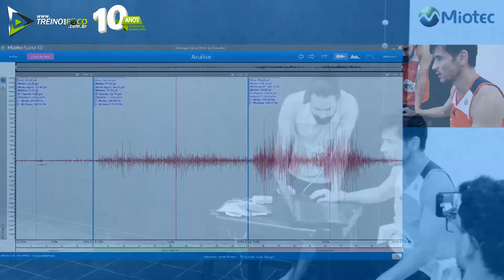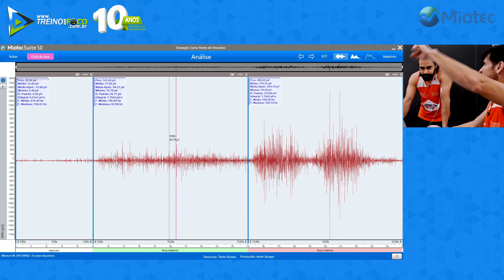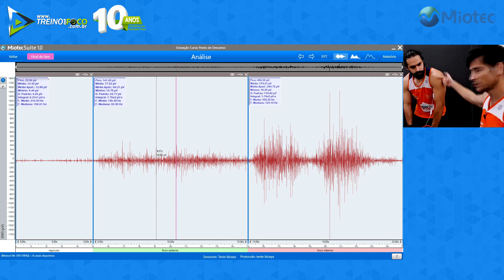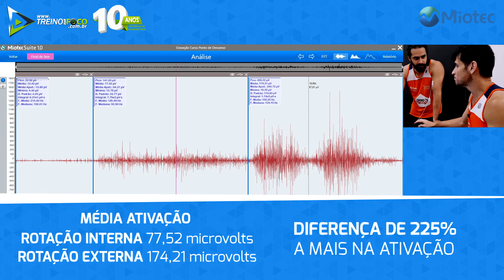ELEVAÇÃO FRONTAL Como ATIVAR MAIS o Deltoide ou o Bíceps? - Análise de Exercícios #110